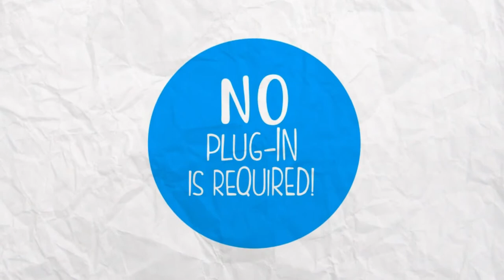Stop Motion Typography - After Effects Template | Free Download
100% FREE DOWNLOAD AND USE IT

Stop Motion Typography | After effects | Video Tutorial  | VIDEOHIVE (FREE Download)